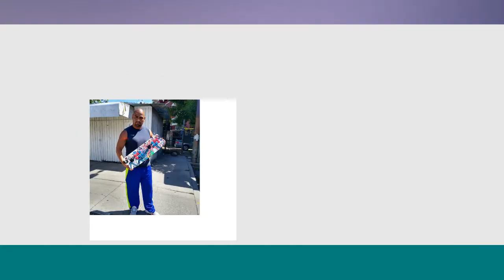CLIENTES SATISFECHOS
Llegamos a 5,000 suscriptores y queremos agradecerte la confianza que has tenido en nosotros. por eso en Mix Regalox estamos siempre del lado del ganador, por ello durante este año hemos mantenido nuestros precios y promociones. y como muestra de ellos Además de contar con el profesionalismo y seguridad en la compra de nuestros productos.
Porque limitarte a ver y jugar solo en los nuevos y muy costosos sistemas actuales de videojuegos cuando en un solo equipo puedes tener horas sin fin de diversión para ti y tu familia!!
• Más de 16 mil juegos • + de 30 emuladores • Garantía por escrito de 1 año en placa, y 3 meses en piezas de desgaste.
- Entrega a domicilio
- Pago a contra entrega en la CDMX y Edo Mex
- Garantía por escrito
- Asesoría y soporte técnico
Tenemos Increíbles   promociones para ti.
(*Precios y promociones sujetos a cambios sin previo aviso)
Revive la forma de como jugabas en las maquinitas. lo recuerdas?
Contáctanos y vive la experiencia y el profesionalismo de Mix Regalox.
Recuerda que sonreír y ser feliz es parte de la vida!